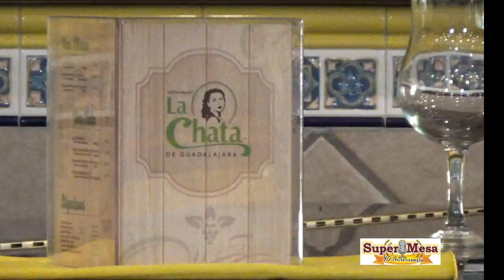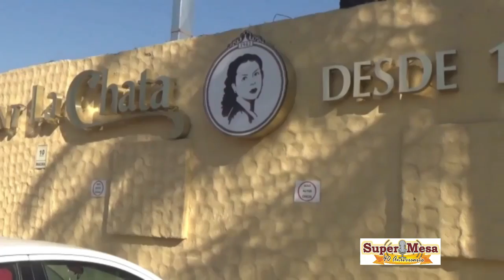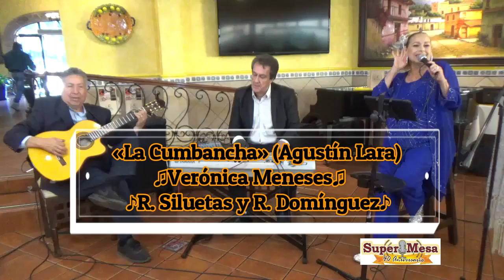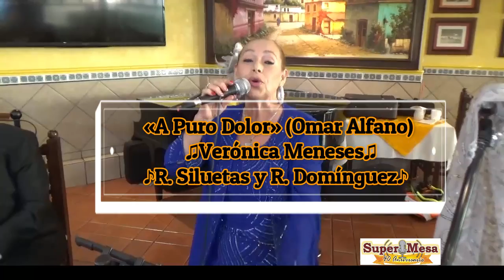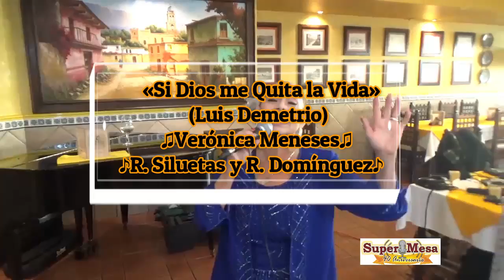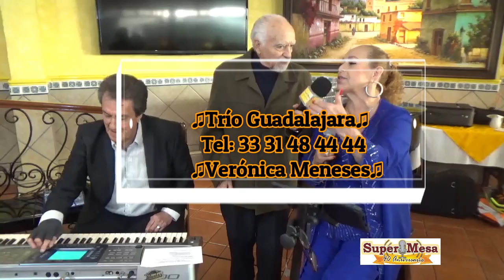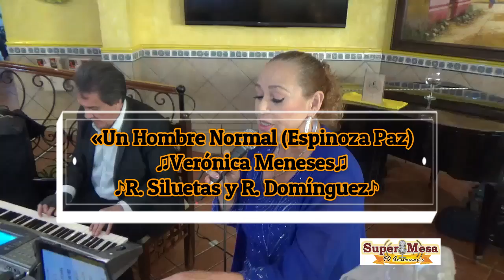¡Brillo Musical de ♫Verónica Meneses♫! JJ Doñán: «481 Años y…» «SuperMesa» 105 del 110223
♫Verónica Meneses♫ es un sólido baluarte en el que se cimienta la farándula tapatía, su presencia, voz y donaire han engalanado la constelación musical de Jalisco; en este día que en «SuperMesa» celebramos tanto la Fundación de Guadalajara, como el «Día de la amistad», ha brindado una brillante actuación, acompañada de los maestros ♫Alfredo Siluetas♫ en el teclado y ♫Ricardo Domínguez♫ en la guitarra, con los que logra una excelente conjunción musical.
Esta mañana en «La Chata Terranova» interpretaron –entre otras- canciones como «Un millón de amigos», «Tu de que vas», «La cumbancha» y «Un hombre normal» todas ellas de connotados y triunfadores compositores; ambiente alegre y romántico fue el que se vivió durante el desayuno. No tenemos los derechos de la música.
Estuvo también Juan José Doñán, agudo observador de nuestra Guadalajara, en donde se ha avecindado desde sus años mozos, nos llamó a la reflexión sobre los 481 años de vida de la ciudad y las vicisitudes que ha enfrentado.